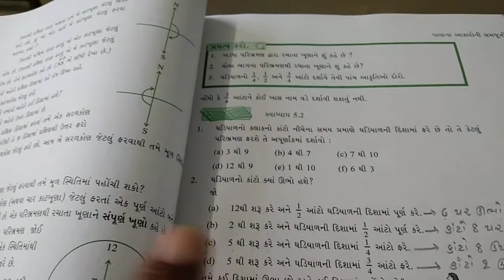ધોરણ - 6 વિષય - ગણિત પ્રકરણ - 5 પાયા ના આકારોની સમજુતી સ્વાધ્યાય - 5.2